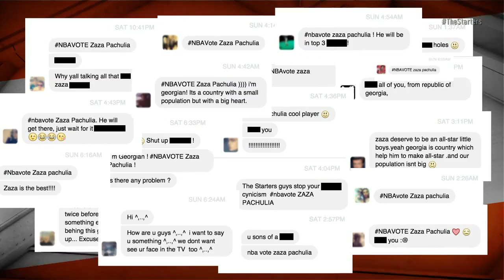American talk show apologizes to Georgia and Zaza Pachulia